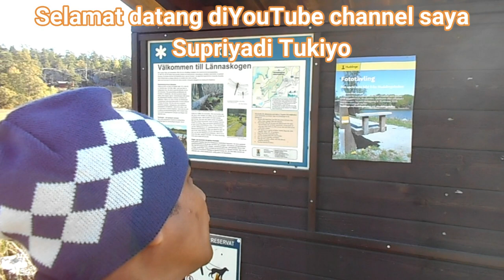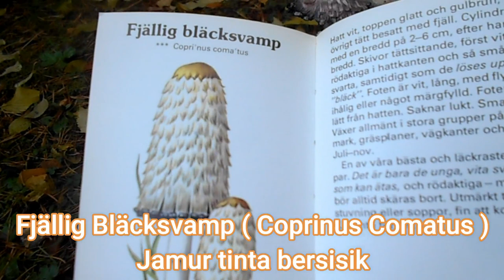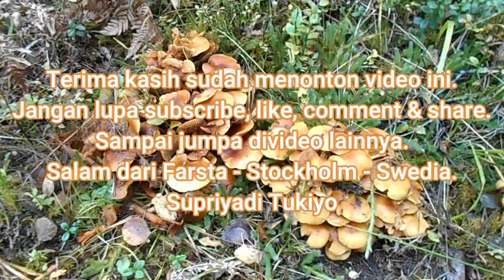" PANEN ANEKA BUAH DAN JAMUR HUTAN DISWEDIA "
Hutan Lindung.

Selain sebagai paru-paru kota atau satu negara, juga berfungsi sebagai rumah atau tempat tinggal bagi beraneka macan hewan seperti rusa besar, menjangan, ular, babi hutan, kelinci dll. Hutan lindung juga menghasilkan banyak produk hutan lainnya seperti blue berry, lingon ( yang bisa dibuat untuk selai dan sirup ) dan beraneka macam jamur, baik jamur yang layak konsumsi atau jamur yang beracun. Untuk bisa mengenali jamur yang layak konsumsi, kita bisa melihat, memegang atau belajar dari yang dijual dipasaran atau dengan membaca buku panduan tentang jamur. Divideo kali ini saya sedikit memfilmkan buah-buahan serta beberapa jamur yang saya temukan di salah satu hutan yang ada diSwedia. Saya petik jamur yang saya kenali dan pernah saya makan/konsumsi seperti jamur gulkantarell atau jamur kuning, trattkantarell atau jamur corong, fårticka atau jamur landak dan taggsvamp.

PERHATIAN UNTUK TIDAK MEMETIK JAMUR YANG BARU PERTAMA KALI DILIHAT ATAU BELUM PERNAH MENGKONSUMSINYA. BERBAHAYA!!! KARENA BISA MENYEBABKAN KEMATIAN.

Demikianlah sedikit informasi yang saya tahu dan bagikan. Semoga bermanfaat.
Sampai jumpa divideo lainnya.
Salam dari Farsta – Stockholm – Swedia.
Supriyadi Tukiyo.